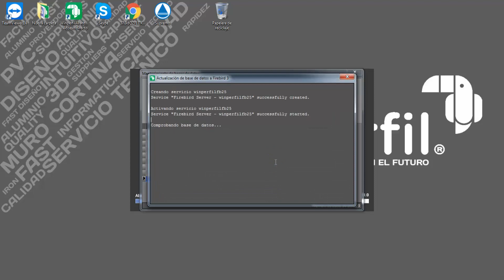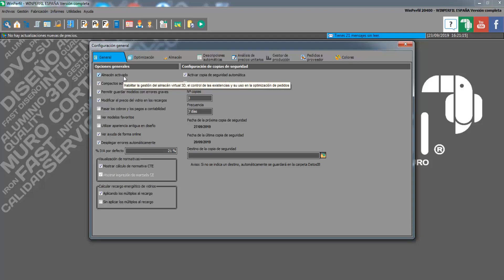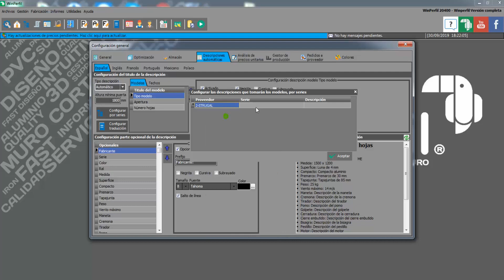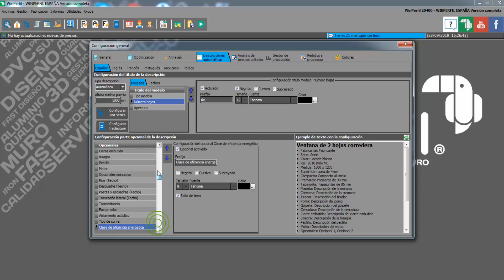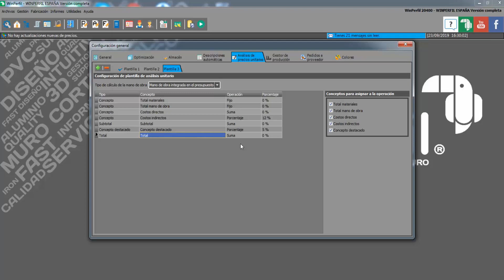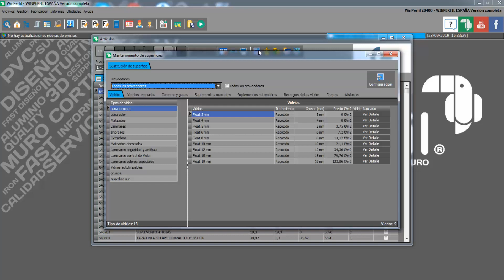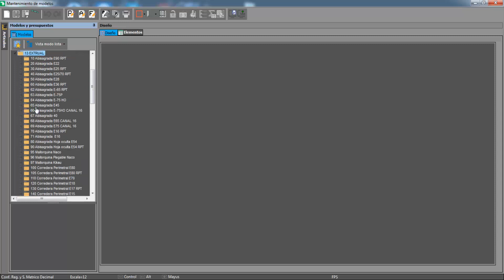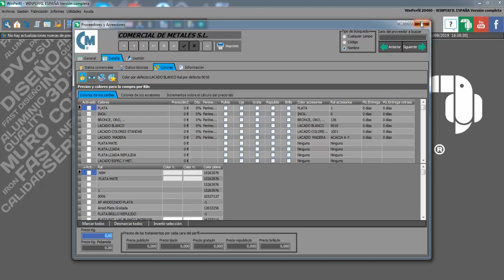Primeras configuraciones de Avant 2019 (para usuarios de versiones anteriores)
En este vídeo mostramos las configuraciones a realizar para aquellos clientes que vienen de la versión anterior.